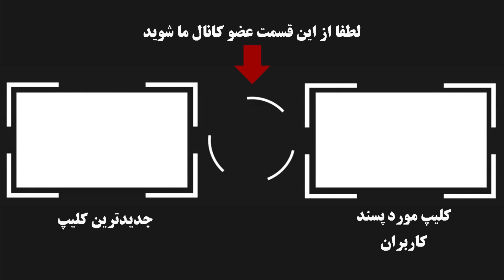نکات جالبی درباره بازیگران سریال جنجالی خانه امن